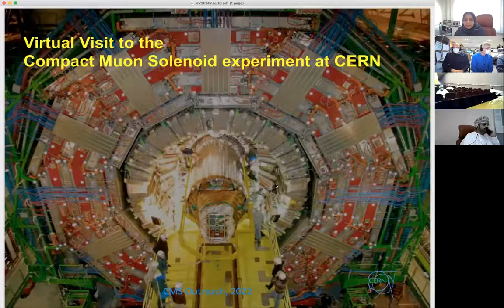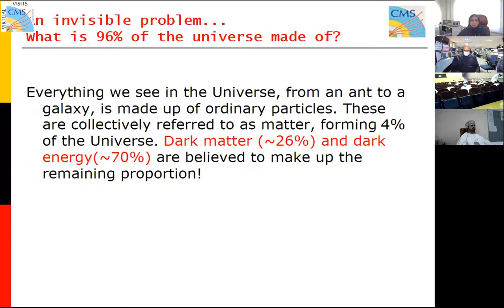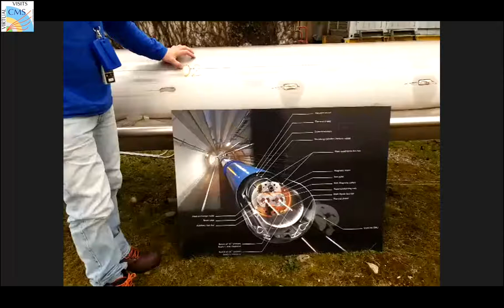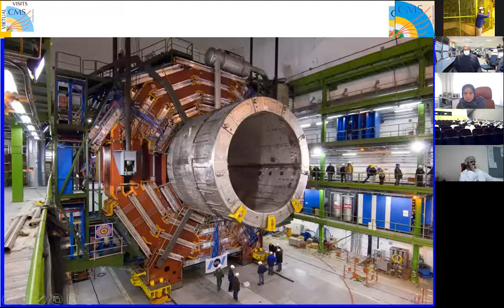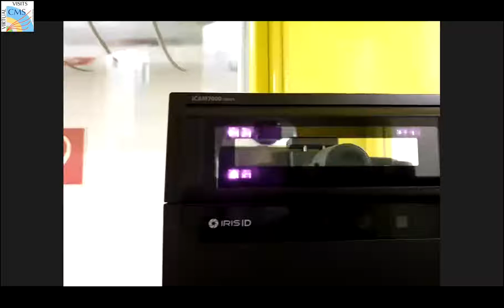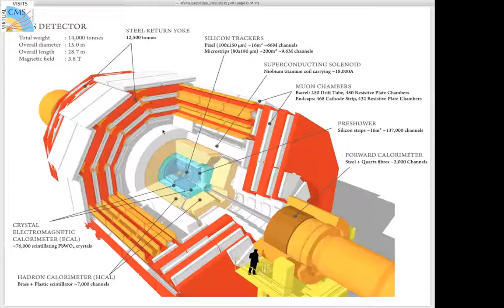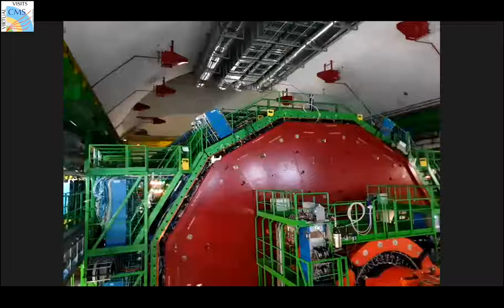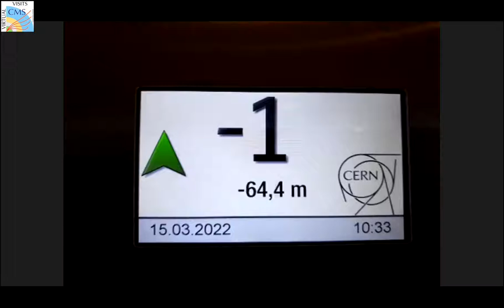CMS Virtual Visit from Oman, 2022.03.15.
Language: English and Arabic

Guides:  Mohamed Darwish (CMS Control Room)
               Michael Hoch (CMS Mobile Team)